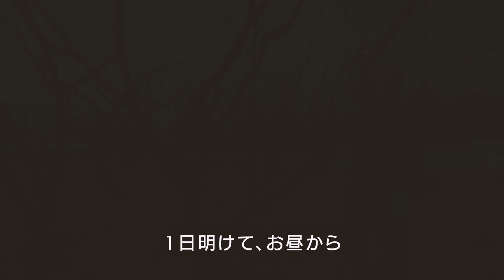【ささばたけ VOL.125】桜のやや控えめ剪定 徒長枝の除去 枝磨き 葛対策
剪定の第二弾は桜の木の剪定を。
なんとも食べれない植物というか、作物には手を出さないようにしていたのですが、せっかく４本もの桜が植えてありますので。綺麗に整えてあげることに。

とは言ったものの、桜の剪定は初めてなので、本やネットで情報を拾いながら、あんまり切りすぎないように意識しながら剪定をいたしました。
今季、来年の木の様子を見ながら方針を決めていければ。

あとは根元にある、やっかいな葛たちを見つけては切り落とす作業をして農作業は終了となりました。

次回は梅の木の剪定に移ります

◯前回の動画
【ささばたけ VOL.124】あばれすももの強剪定

◯中の人
兵庫のとある集落の築２００年ほどの古民家に住んでいます。
そこには広いお庭がついていて、失礼ですが荒れ放題だったのですが、
好きにしていいということなので、好きなように作物と戯れております。

始めはベランダのプランターからスタート。
農家のおじさんやら、本・ネットやSNSの情報参考にながら、
見よう見まねでやり続けて。
家庭菜園歴は７〜８年目です

山梨：約４年　→　静岡：約３年　→　兵庫：半年

ぶどう・すもも農家を山梨で約４年半やっておりました。

sasabatake​​　←　ハッシュタグをつけて投稿しています

○撮影機材
・GoPro8
・sony ZV-E10